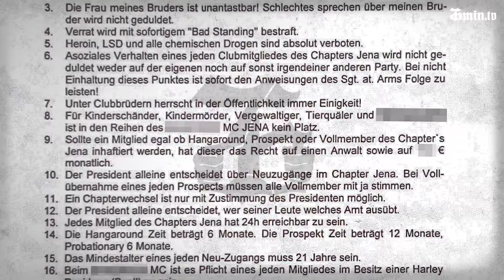PRE-INTERVIEW | DIE ANTWORT AUF SPIEGEL TV | JANEZ EKART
Die Antwort auf Spiegel Tv, Claas Meyer Heuer, und Thomas Heise.

- kommentiert dieses Video, für den Algorithmus

Viel Spaß!